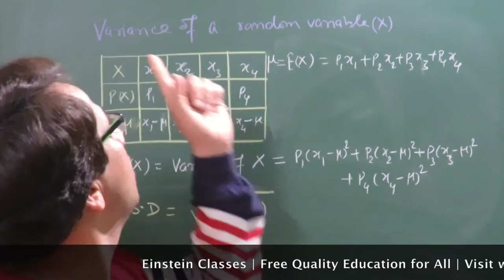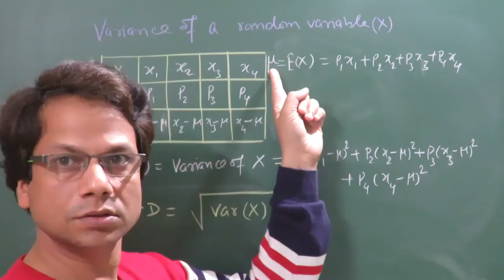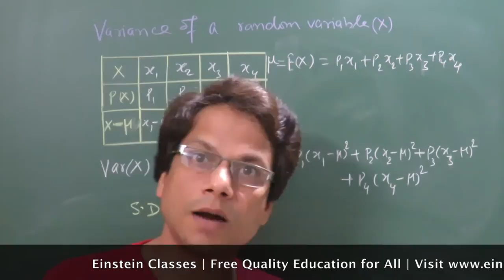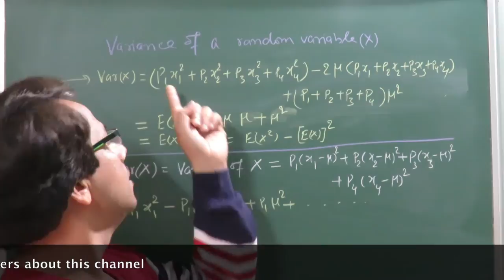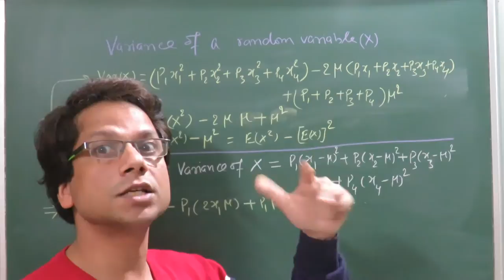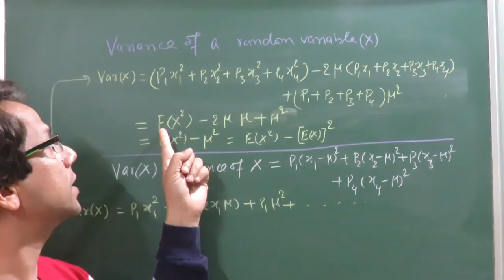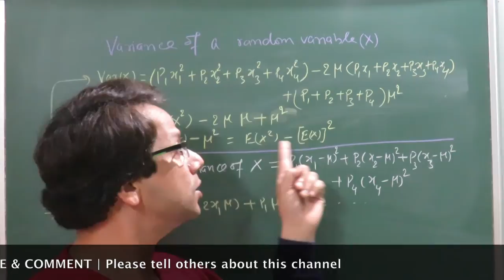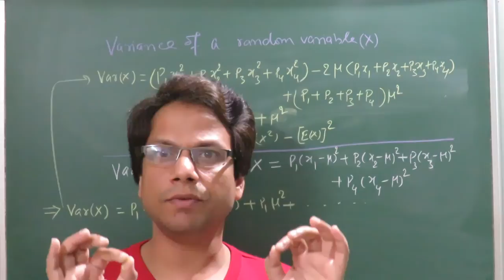Maths. Probability: Variance of random variable( Part 22) By IITian